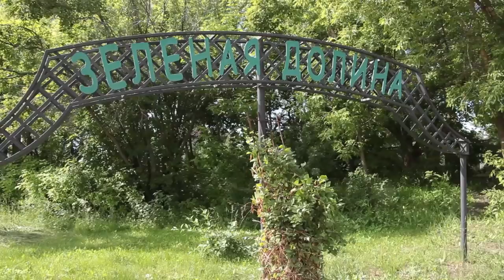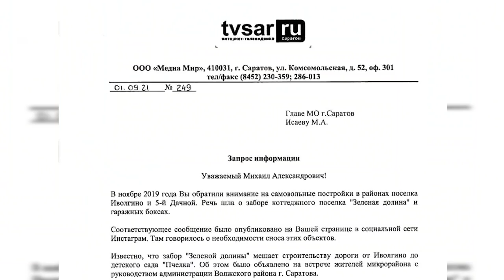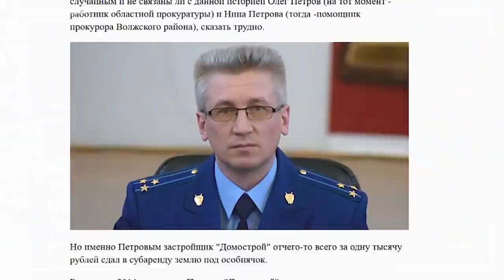Забор прокурорской Рублевки в Саратове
Снос забора коттеджного поселка "Зеленая долина" в Саратове вновь отложен на неопределенное время. Ограждение "прокурорской Рублевки" мешает строительству дороги от многоэтажных домов микрорайона Иволгино к детскому саду "Пчелка".